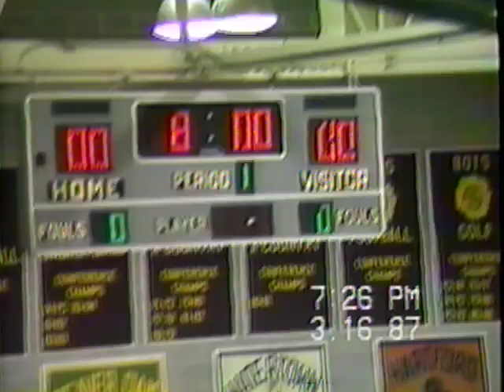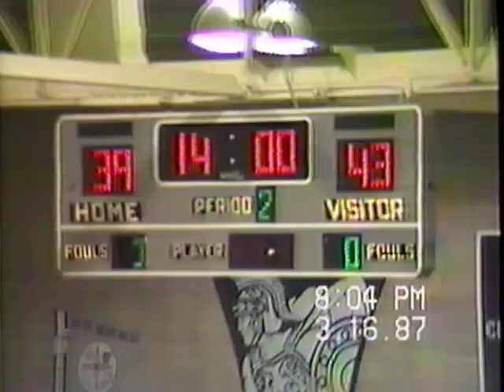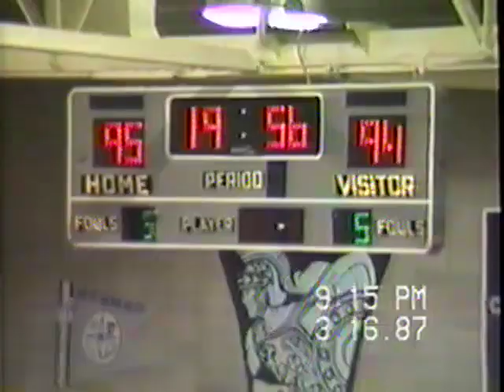High School Boys Basketball Sectional Final Mineral Point vs. Oostburg March 14, 1987